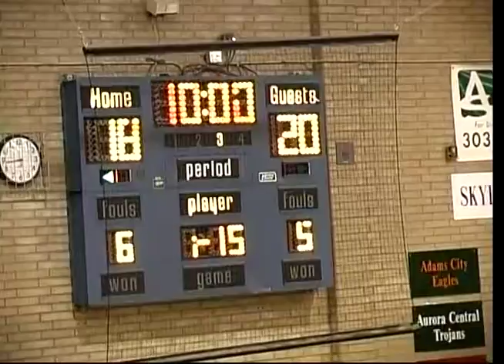7 | Dakota Ridge 46 vs. Fruita 41 | 06-07 Season